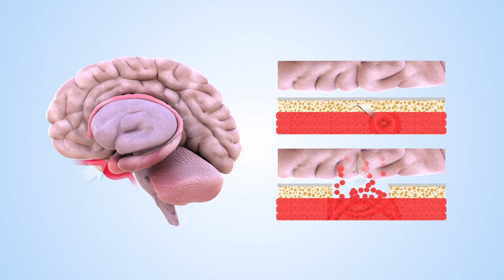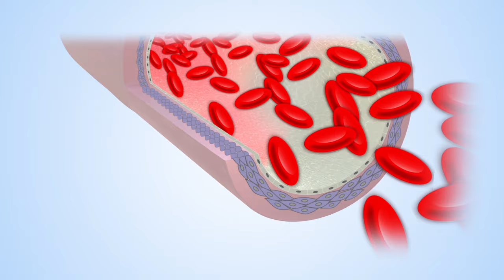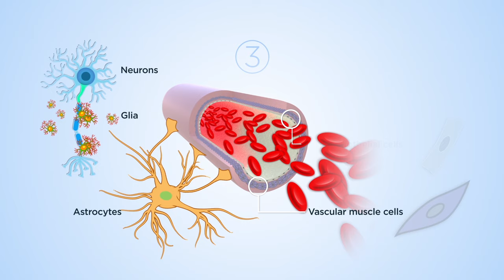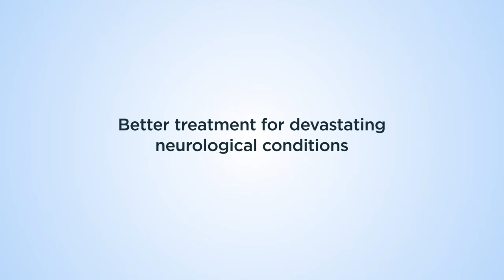Regulation of cerebral blood flow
The research and lab is led by David R. Harder, Ph.D., of the Medical College of Wisconsin. Dr. Harder is a Professor, Director of Mentoring, Associate Dean and the Kohler Co. Endowed Chair in Cardiovascular Research at MCW. Dr. David Harder's work is funded and supported by the National Institute of Health and the Clement J. Zablocki VA Medical Center.